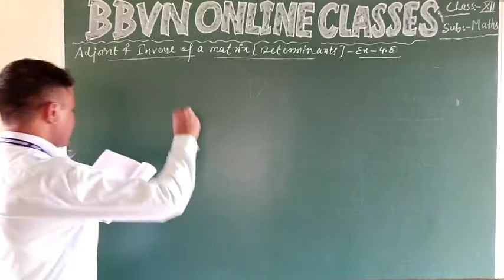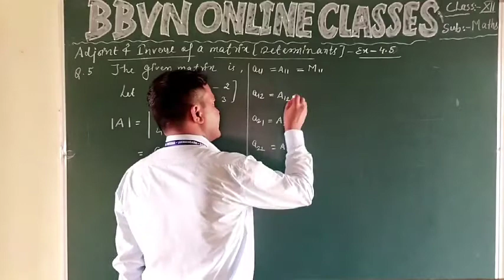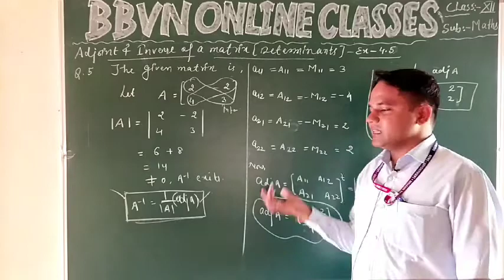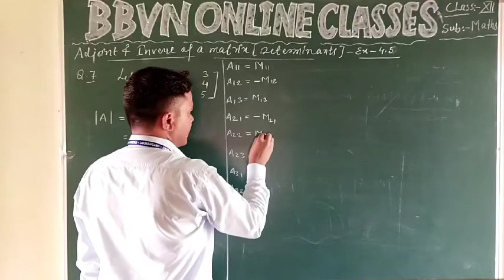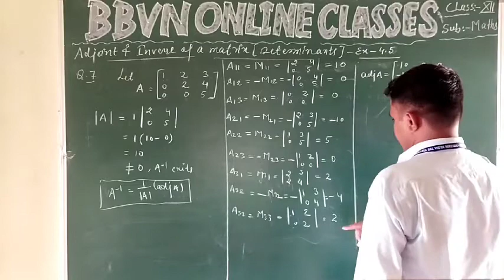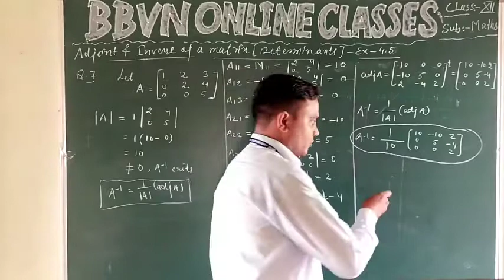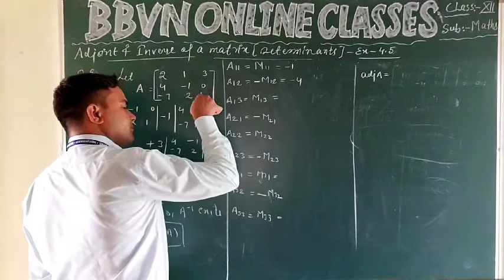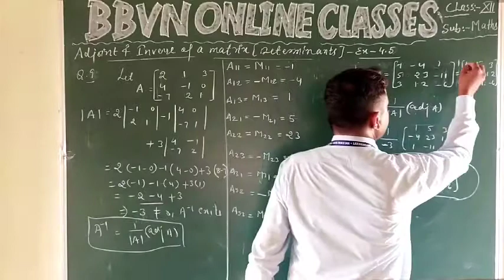XII: Maths:Determinants Excercise- 4.5(part-II)